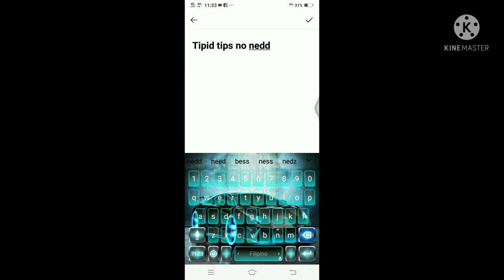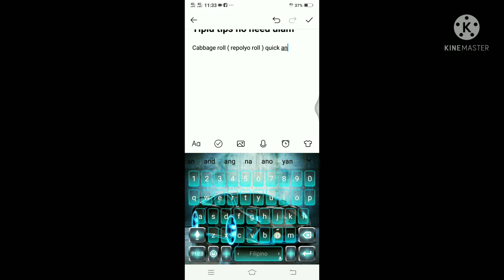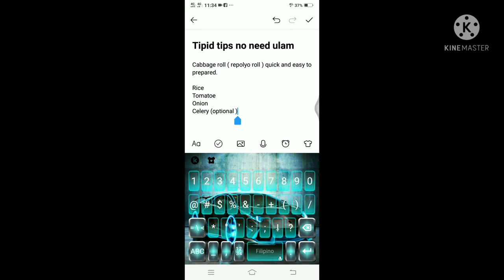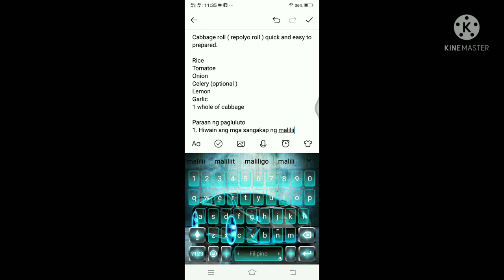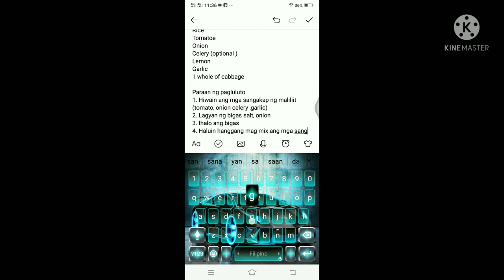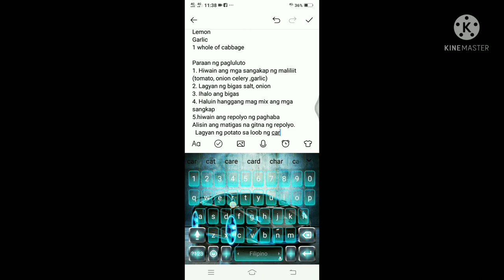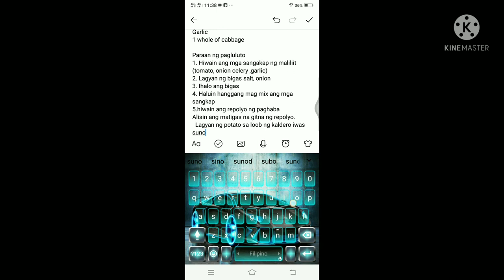CABBAGE ROLL (REPOLYO) QUICK AND EASY TO PREPARED TIPID TIPS PWDE KAININ NA WLANG ULAM.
Tipid tips Cabbage roll
# repolyo
quick and easy to prepared

 ingredients
 rice
tomatoe
onion
celery
lemon
garlic
1 whole cabbage

1. hiwain ng mga sangkap ng maliliit ( tomato, onion, celery , garlic)
2. lagyan ng bigas salt ,onion,
3. ihalo ang bigas
4.haluin hanggang mag mix ang mga sangkap

👉hiwain ang repolyo ng pahaba
👉alisin ang matigas sa gitna ng repolyo
 bago ilagay ang natapos mong roll lagyan muna ng onion circle sliced
ang potato circle sliced.

👉lagyan ng kaunting tubig